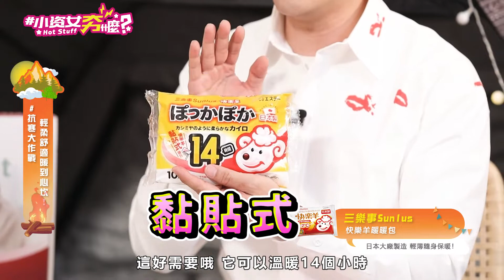冬天保暖必備神器! 由內而外暖活真功夫 ! 溫熱療法，緩解痠痛 | 2022.11.15 | 小資女夯什麼 | SUNLUS三樂事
熱敷保暖專家 | 醫療級的認證 | 一年安心保固
腰酸背痛 | 肩頸僵硬 | 生理痛｜溫熱療法｜緩解痠痛
GMP製造廠 | 全球適用 | 免接變壓器 | 自動斷電
節目中推薦商品
(1) 隨意披蓋電熱毯SP2405BR
★5分鐘快速發熱，4段溫度調整
★發熱線自動溫控專利技術，2小時自動關機
★環保輕柔毛料，1000g輕量化質感
★弄髒不擔心，本體可洗衣機水洗
★一年安心保固，兩千萬責任險
★低電磁波(不到吹風機的電磁波)/低耗電量

(2) 三樂事頸肩雙用柔毛熱敷墊SP1213
★發熱線自動溫控專利技術，使用最安心
★環保輕柔毛料，鵝絨布搭配短刷毛，使用更舒適
★乾濕兩用，本體可洗衣機水洗
★台灣醫療級認證取得、GMP製造廠規範核可
★全球適用，免接變壓器!

甚麼是溫熱療法?
熱敷是一種物理治療，透過持續性的熱敷，可使皮下血管擴張，
達到肌肉放鬆舒緩，緩解不適。

節目黃金陣容
時尚教主：王思佳
俏媽咪：徐小可
女藝人：巫苡萱
女藝人：靜香
保健達人：SAM老師

到底現在夯什麼？想知道就準時鎖定
週二、週五 晚上九點
快來成為 夯頻道 的頭號粉絲
Hotstuff Coming Soon